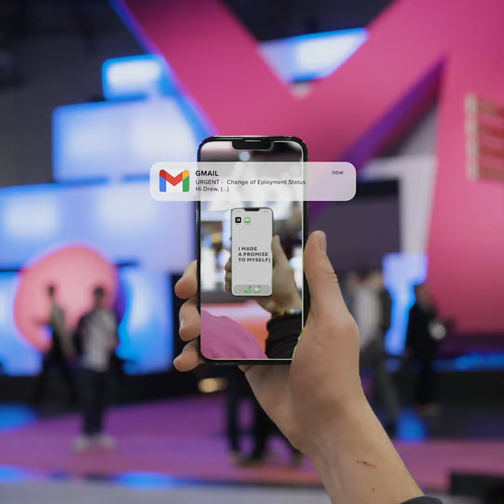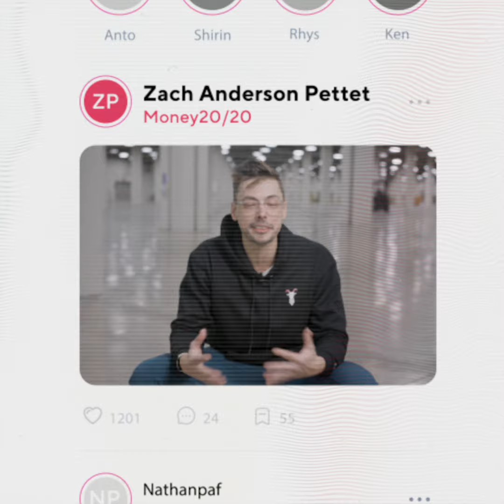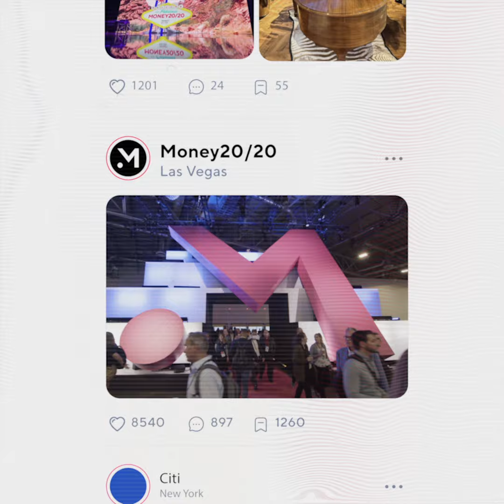Making Memories And Doing Business At Money20/20 USA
Get a taste of the Money20/20 experience from our amazing fintech fam’s POV as they made powerful new memories, uncovered new connections, while of course, getting a whole lot of business done at our Vegas show. ;)

Our story is their story. And guess what? This year, it could be your story.

To bring the Money20/20 experience to life for those who haven’t been, we thought we’d show you what it’s like to be a speaker, a sponsor, a veteran, a first-time visitor, or a member of our incredible RiseUp women’s leadership program and our Amplify diversity and inclusion program.

We captured the real-life experience of each group through their eyes and through their memories - to demonstrate what it's like to be in the place where money does business.

You can find out more Money20/20 here: us.money2020.com

For more information on RiseUp, our women’s leadership program, go

With thanks to our amazing film stars:
Drew Glover – Founding Partner at Fiat Growth
Alexandra Genovese – Assistant Vice President, Strategic Partnerships at Citi
Jelena McWilliams – Managing Partner at Cravath, Swaine & Moore LLP and former Chairman of the Federal Deposit Insurance Corporation (FDIC)
Zachary Pettet - US Content Director at Money20/20

Produced by Money20/20 and Ascential Studios

Founded in 2011, Money20/20 creates destination shows where the most innovative people in payments, fintech, and the broader financial services industry connect. Famed for their high-impact networking, the Europe edition, held in Amsterdam (6-8 June 2023), and the USA edition, held in Las Vegas (22-25 October 2023), are regarded as the place where money does business by financial services professionals. Money20/20 also recently launched an Asia edition, due to launch in Bangkok in April 2024. Money20/20 is where the industry's smartest visionaries and innovators come together to create the future of money.

Money20/20 is an Ascential show.